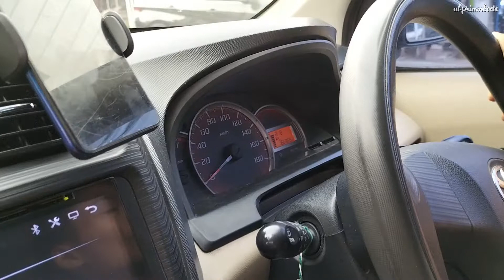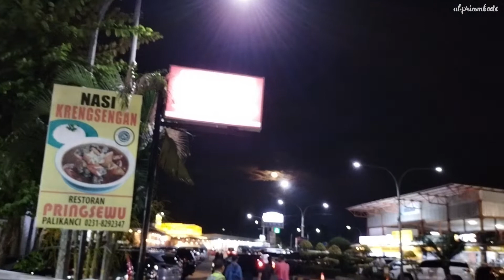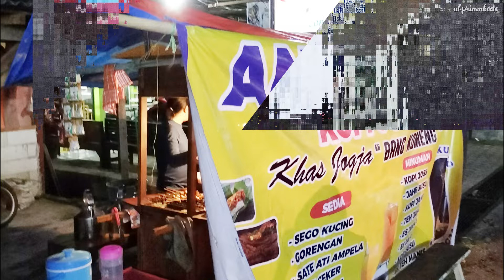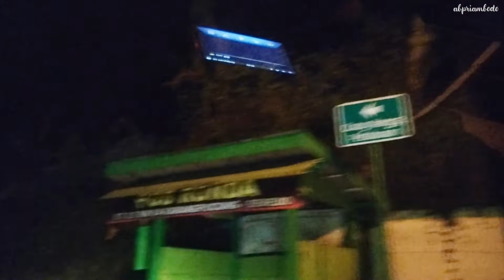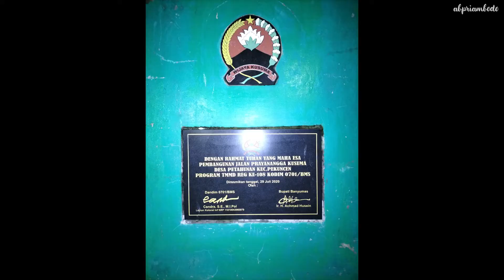Trip Banyumas - Part 1 | Menghadiri Akad Dodi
Ini merupakan video dokumenter kisah perjalanan kami ke Desa Samudra, Kecamatan Gumelar, Kabupaten Banyumas, Provinsi Jawa Tengah